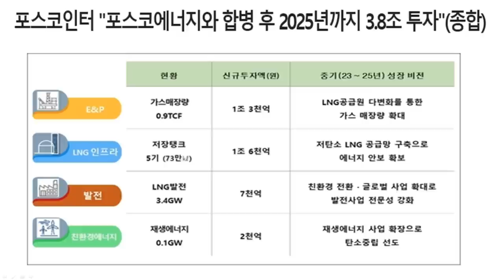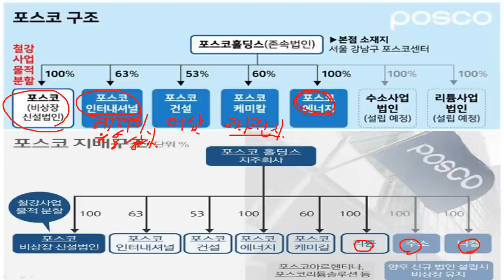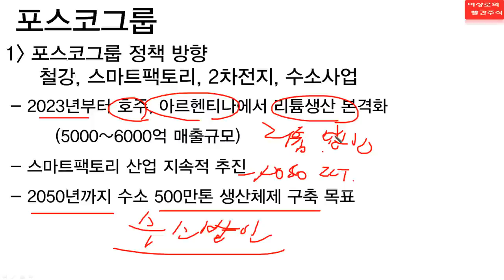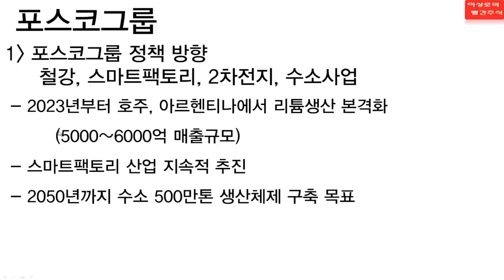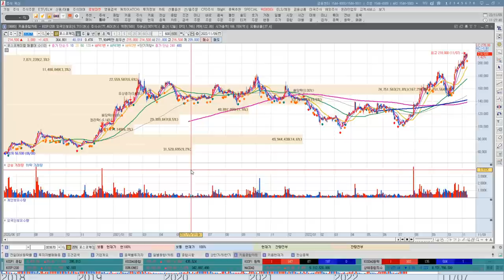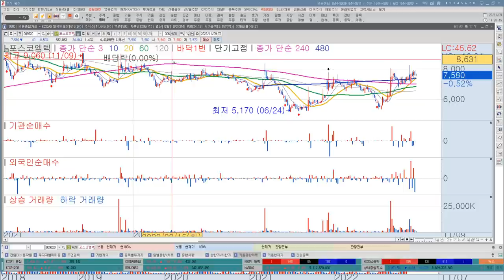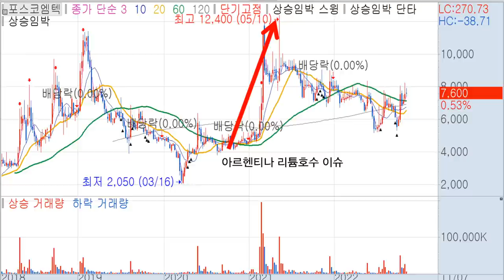[테마주 분석38]포스코케미칼, 포스코엠텍, 포스코인터내셔널, 포스코홀딩스, 포스코그룹 2030년 목표는? 한국경제TV 이상로